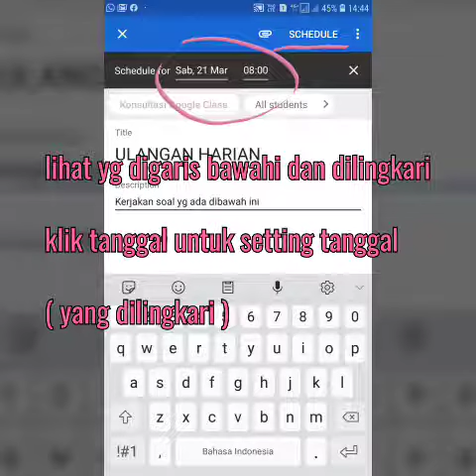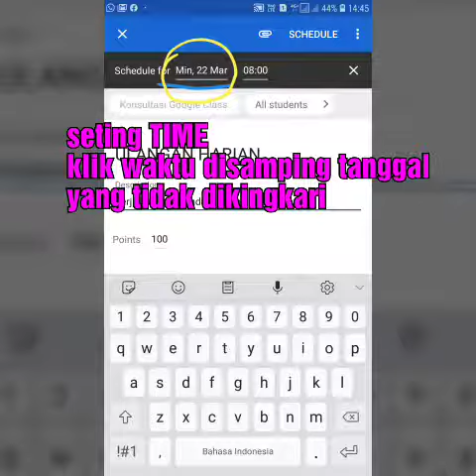Cara setting time schedule untuk penjadwalan materi di google class